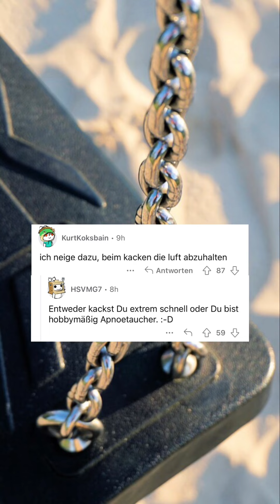Welche habt ihr?🤣